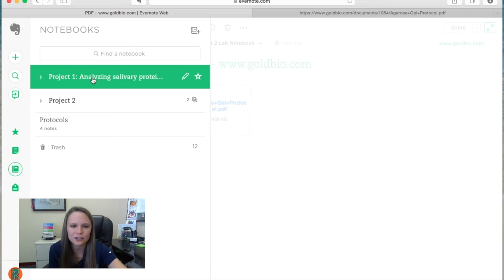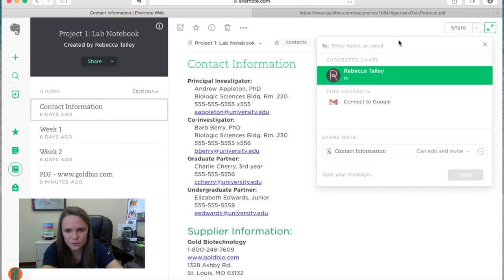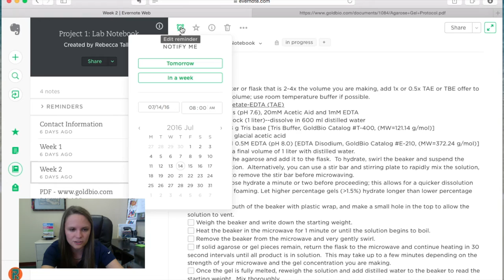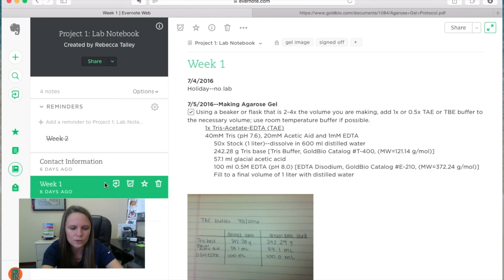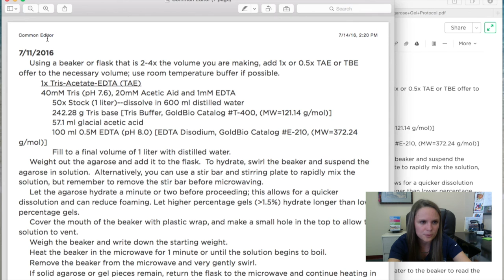Evernote Lab Notebook Tutorial - Notebook Sharing (Part 4/4)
This video teaches you how to share your electronic lab notebook with colleagues, set reminders and signing off on your lab notebook entries. To learn more about how to get started setting up your lab notebook in Evernote, take a look at this video: